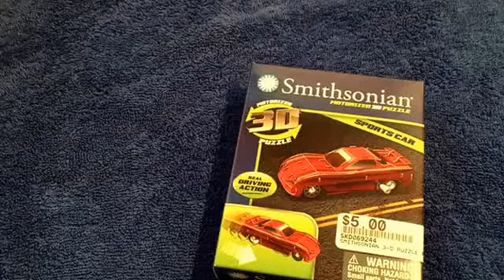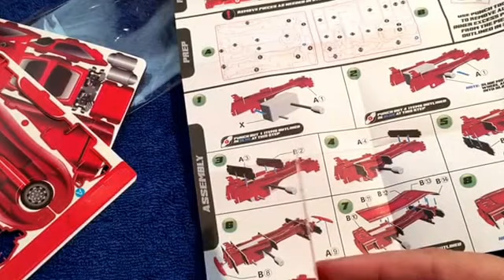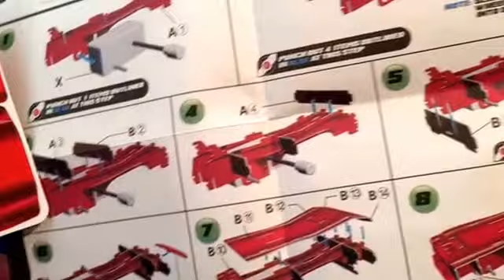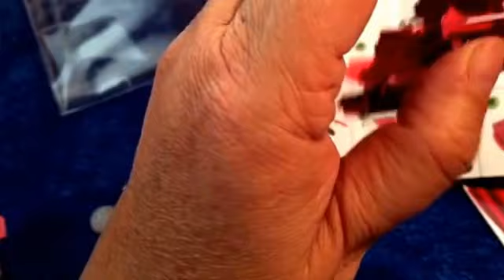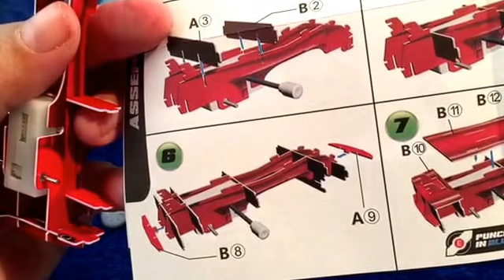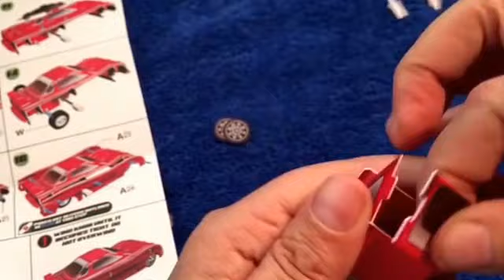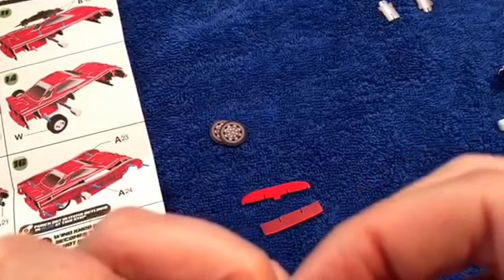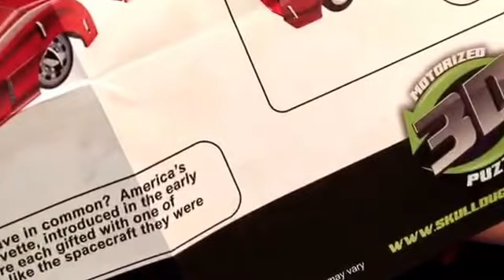Smithsonian Motorized 3D Puzzle ASMR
I think I'm getting addicted to puzzles. Lol. I'm still new at it and learning how to work out the kinks. Hope you enjoy watching.